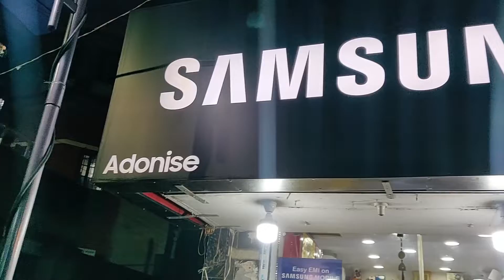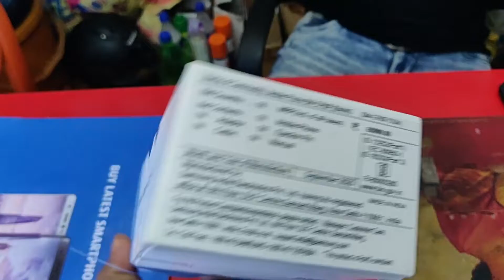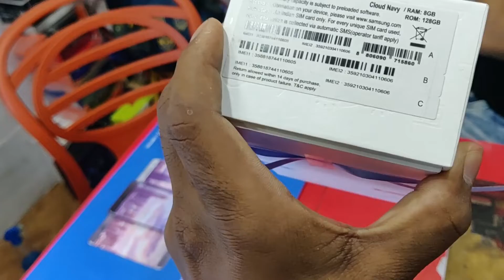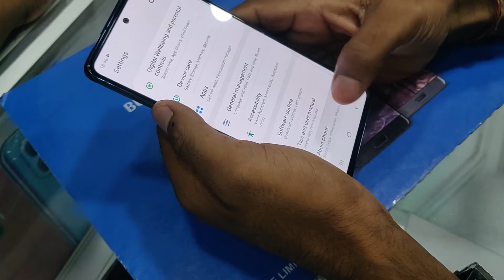Samsung galaxy s20 FE UNBOXING !! 🔥🔥